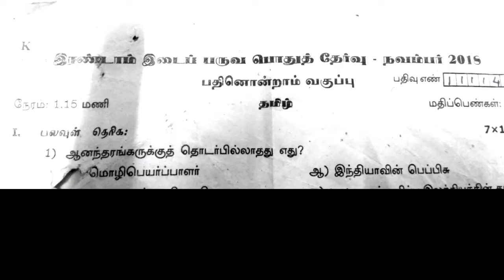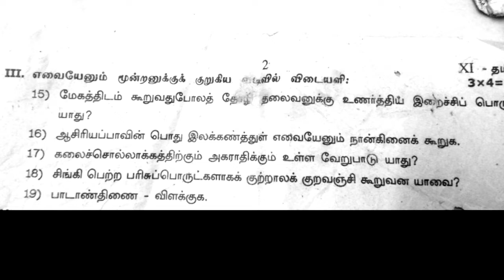11th 2nd midterm question papers 2018